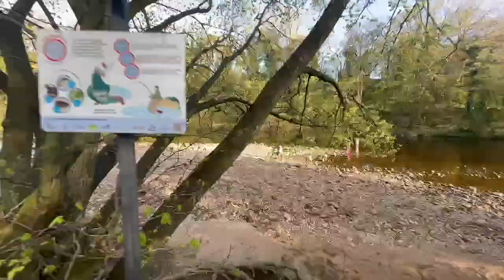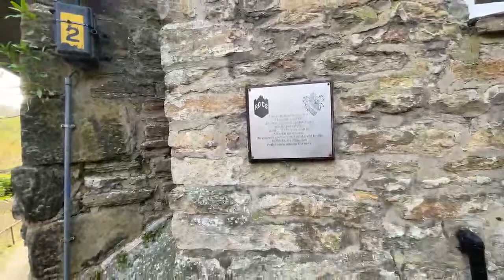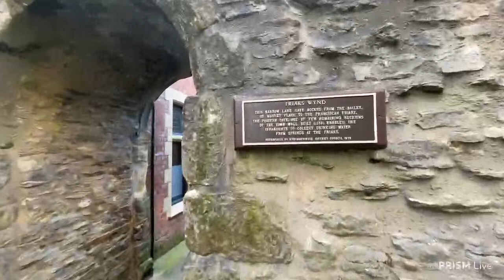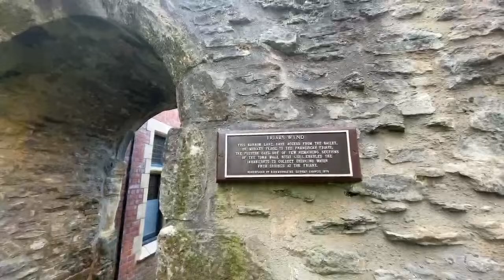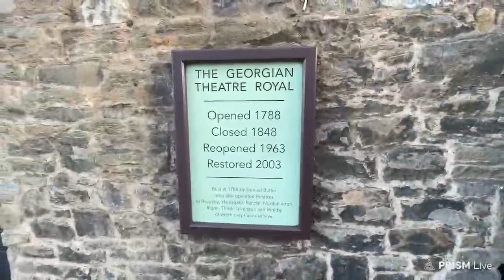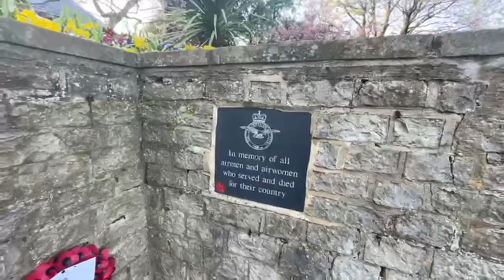Richmond and Easby Abbey | Fully narrated walking tour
Embark on a scenic tour of Richmond and Easby Abbey, two hidden gems in Swaledale's rich history! From the stunning landscapes to the ancient monastery, there's so much to discover in this picturesque region.

00:00 - 07:00 Easby, St Agatha & St Agatha's church
07:01 - 16:45 Easby Abbey
16:46 - 36:24 Walking by River Swale and early history of Swaledale
36:35 - 40:20 Alan Rufus and Normans in Richmond
40:21 - 43:00 Lead mining and the Legend of the Drummer Boy
43:00 - 49:17 Mercury Bridge and The Batts
49:18 - 57:06 Richmond Waterfalls
57:07  - 1:05:31 Green Bridge to Carnforth Hill
1:05:32 - 1:07:17 Town walls & The Barr
1:07:18 - 1:09:02 Culloden Tower
1:09:03 - 1:22:40 Richmond Castle and the Richmond 16
1:22:41 - 1:28:31 Market Square
1:28:42 - 1:31:54 Friars Wynd and the Georgian Theatre Royal
1:31:55 - 1:36:46 Friars Tower